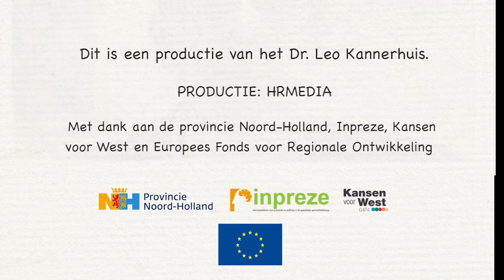Autisme en diagnose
Hoe wordt een diagnose gesteld als je autisme hebt. In deze korte animatie wordt dat uitgelegd.